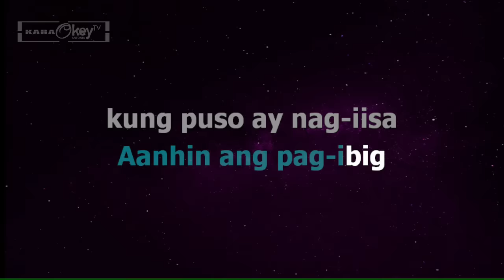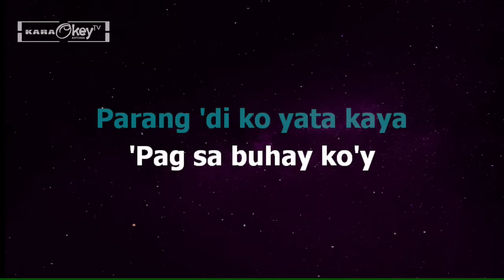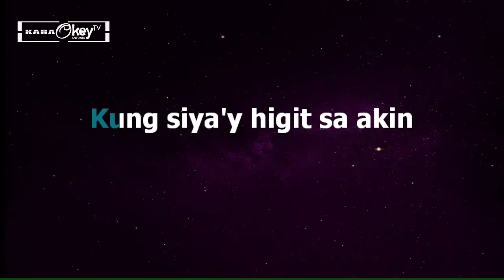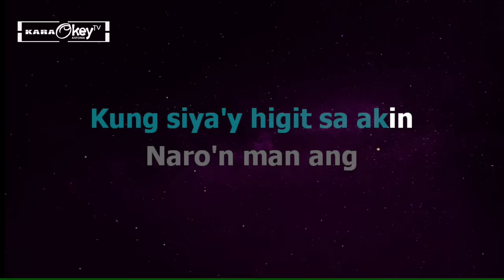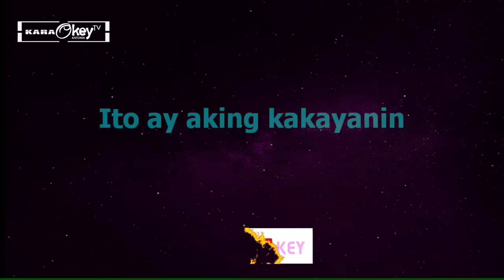Bakit Pa - Jessa Zaragoza (Karaoke Version)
This is from karaokeyTV version of "Bakit Pa"

Song: Bakit Pa
Artist: Jessa Zaragoza
Cover by: KaraokeyTV